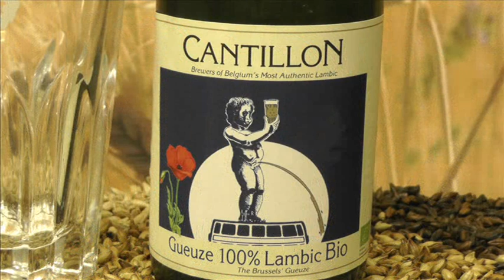083- Buy Cantillon Gueuze beer online - Cantillon Brewery - Belgian Gueuze Shop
The world's classic Gueuze. A blend of one, two, and three year-old lambics creates a second fermentation in the bottle...